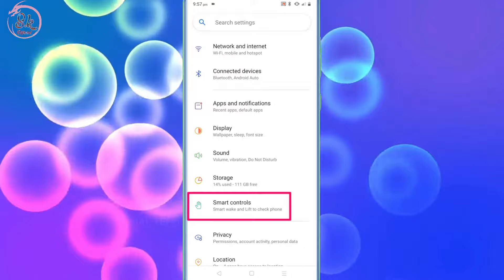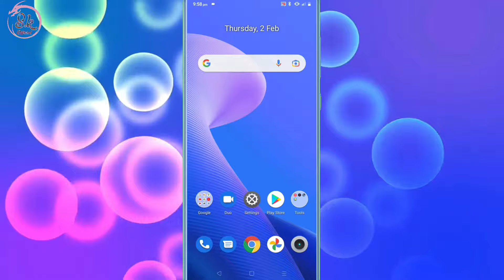Realme Mobile Ko Hath Lagane Par Hi Screen Ki Light Chalu Ho Jati Hai Kese Thik Kare Setting Ko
HELLO FRIENDS WELLCOME BACK TO MY CHANNEL SK OFFICIAL TECH AAJ KE IS VIDEO ME MENE APKO BATAYA REALME KE PHONE ME MOBILE KO HATH LAGATE HI SCREEN KI LIGHTE CHALU HO JATI HAI TO IS SETTING KO KAISE BAND KARE SAKTE HAI UMMID KARTA HU APKO YE VIDEO PASAND AAYI HOGI ESE HI TECH TRICKS VIDEO DEKHNE KE LIYE ABHI SUBSCRIBE KARE THANKSSSSS.